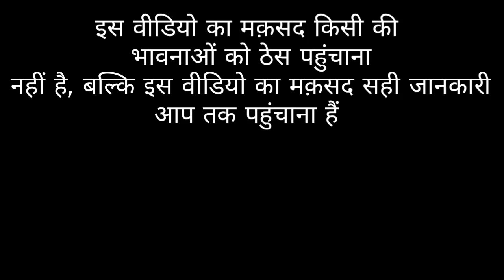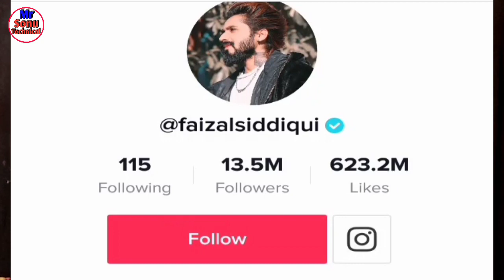बड़ा झटका | Again TikTok BAN in India BY Indian Goverment WHY | Full Explained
Please support my new tik Tok id